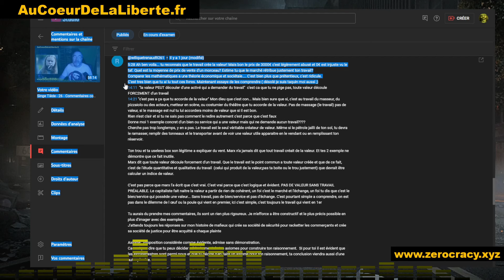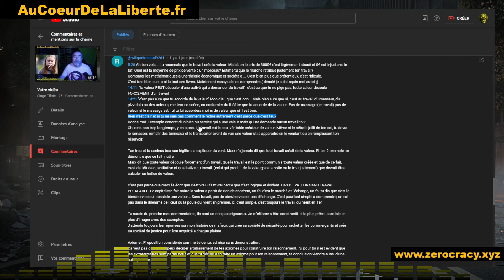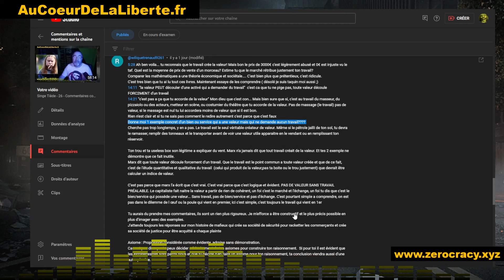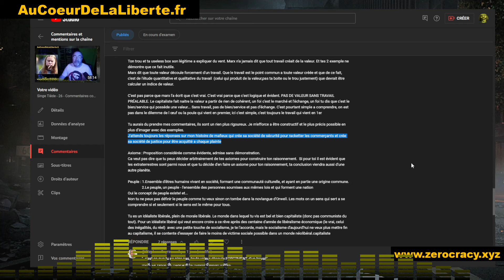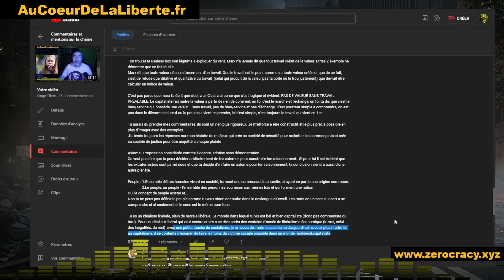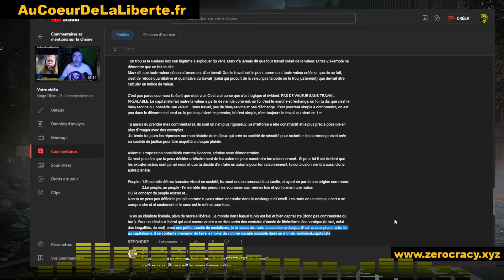Singe Tiède - 27 - Commentaire communiste de commentaires communistes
Roue libre et redondante de commentaire communiste bonus.
La jeunesse emmerde le Front Populère.